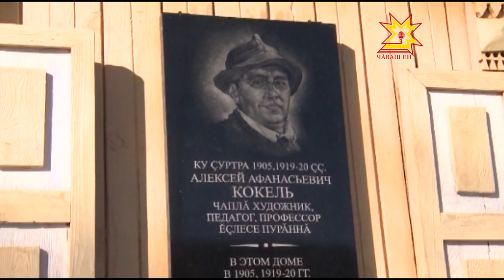Комплексная застройка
Республикăри ял хуçалăх министерстви ялсенчи пурăнмалли вырăнсене хăтлăх кĕртессипе ирттерекен конкурса пĕтĕмлетнĕ.